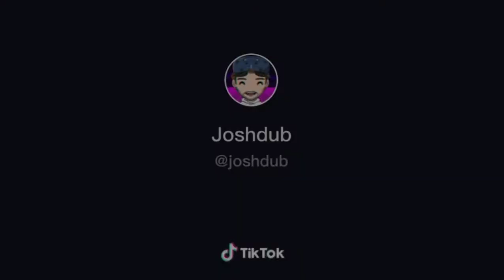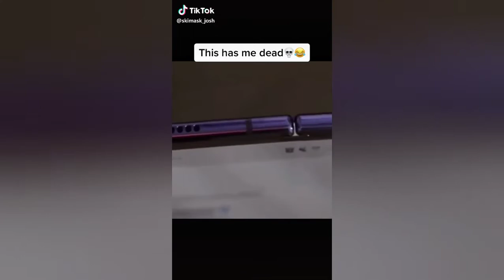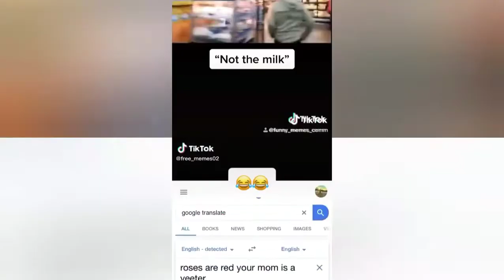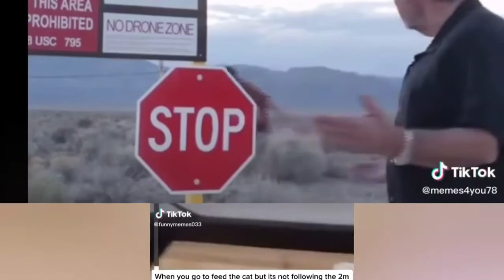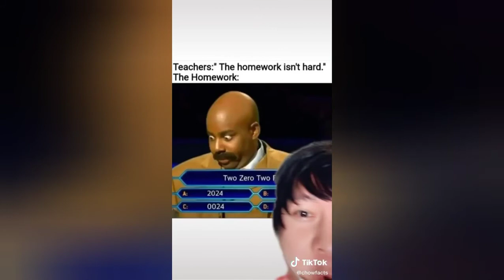Memes for anyone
I Found even more memes for you